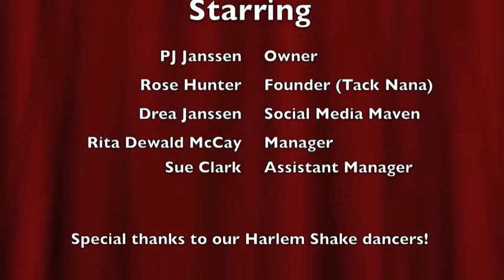Toll Booth Saddle Shop: Intuit Small Business, Big Game.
Help us win a commercial during the Big Game!

Our store was founded by my mother in 1974. I had been looking in the classified ads for a horse, and found a Saddle Shop for sale. I showed it to my Mom, "wouldn't this be fun?" I asked. Mom agreed, went to see what at that time was a very small store and ended up purchasing it. Now I run the store, but my 89 year old mother still comes in several days a week. We have a lot of fun in our business and have the best customers. I always like to hear when customers say "I love this place!"